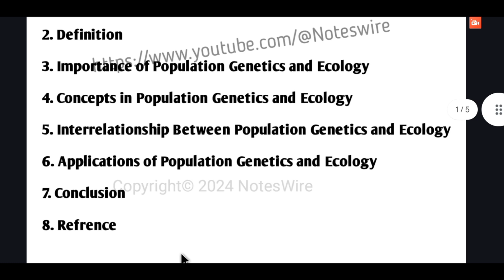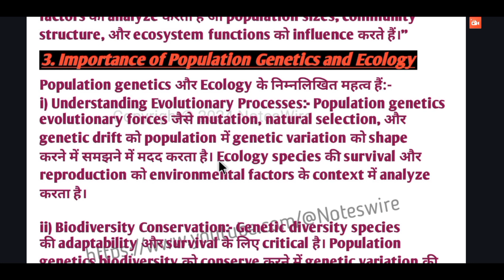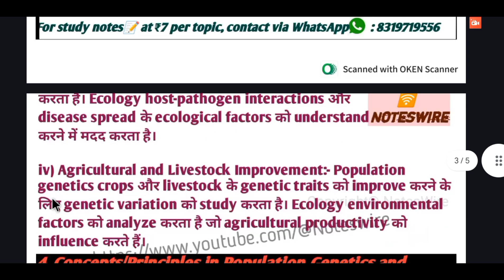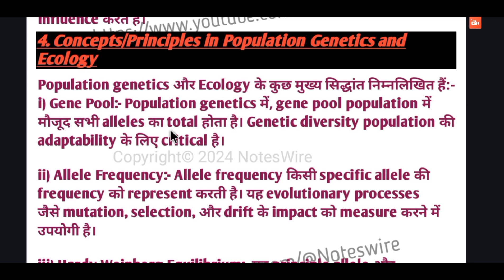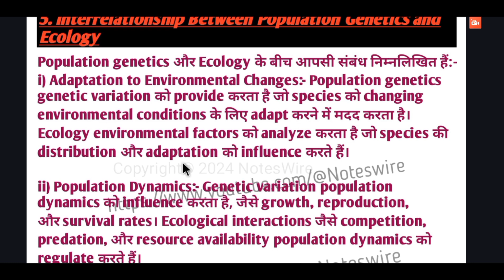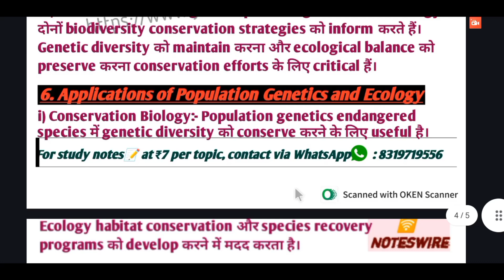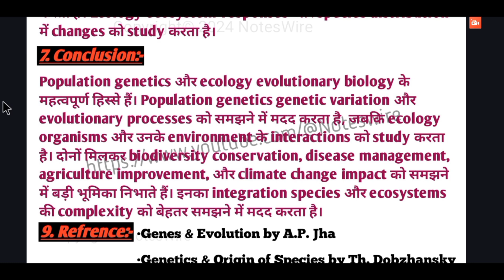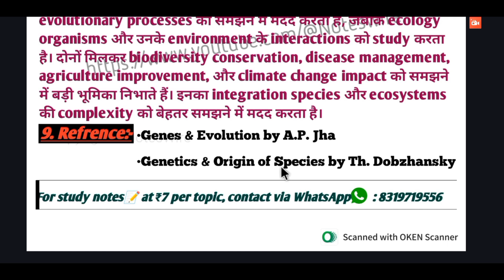Population Genetics and Ecology | Importance | Concept | Inter relationship | Application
📘 PYQ और Notes से जुड़ी सभी अपडेट्स के लिए Telegram चैनल जॉइन करें:

What connects genetics with ecology? In this video, we dive deep into the fascinating world of population genetics and ecology — exploring how genetic variation shapes population survival, adaptation, and evolution in natural environments.

You'll learn how allele frequencies, gene flow, mutation, natural selection, and genetic drift interact with ecological factors like competition, habitat change, and species interactions. This integration is crucial for understanding species conservation, evolution, and ecosystem balance.

💡 Ideal for biology students, ecology enthusiasts, and those preparing for exams like NEET, CSIR-NET, or UPSC Life Sciences.

⏱️ Chapters:
0:00 Introduction
1:30 Basics of Population Genetics
3:45 Ecological Influences on Genetic Variation
6:15 Gene Flow and Environmental Change
8:00 Case Studies in Conservation
10:20 Summary and Real-World Applications